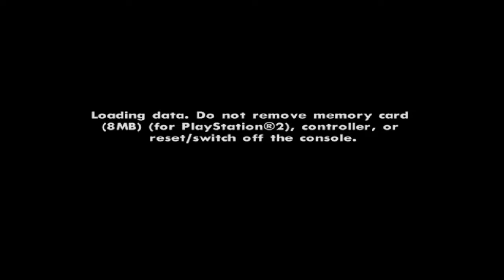Vissza Los Santosba | bénáznak ezek a Triádok... | GTA San Andreas (Ps2) | 48.rész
Configom:
 🟠  alaplap: ASUS TUF Gaming B550M-PLUS
 🔴  videókártya: ASUS Geforce RTX 3060 Ti OC 8gb
 🟡  processzor:  AMD Ryzen 9 5900X 4.8 GHz turbo 12-Core
 🟢  Ram:  32GB DDR4 3200MHz Kingston HyperX
 🎧 Headset: Trust Lumen Illuminated
🎤 Mikrofon: AUNA PRO 900b
🎮 Kontroller: ACME DV - O BIGBEN
📷 Kamerák:  SJCAM 4000 + SJCAM LEGEND6 + Logitech HD Pro C920==1